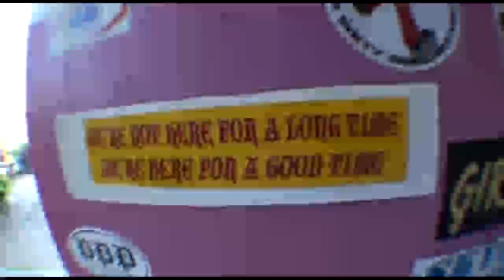Skydiving!! - Matthew Lopez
makes a jump at SNE!! - Matthew Lopez